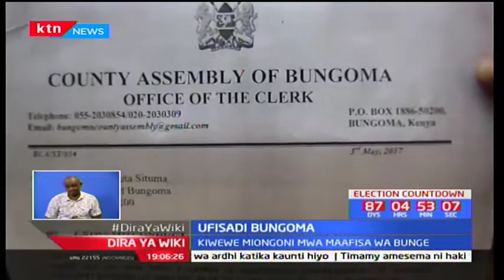Maafisa wakuu kutoka bunge la Bungoma washikwa baada ya ufisadi kufichuliwa